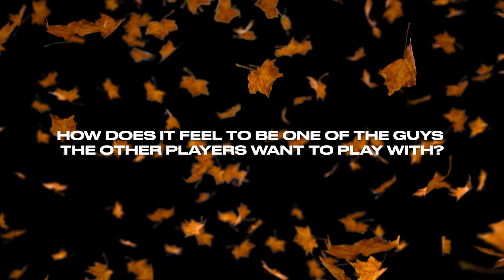Get To Know Taze Moore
Taze Moore is one of the bounciest players his G League United teammates have ever seen. Learn more about the Rip City Remix star's journey to the G League ahead of Game 1 of the Fall Invitational tonight at 10 PM/ET on NBA TV and the NBA App.

The NBA G League is the NBA's official minor league. Fans can get a glimpse at the players, coaches and officials competing to ascend to the NBA's rank. With a record 50 percent of players on start-of-season NBA rosters boasting NBA G League experience when the 2023-24 season tipped off in October, the NBA G League YouTube Channel is the best place to see the future now. Today's G League is Tomorrow's NBA.

The NBA G League consists of 31 teams, 29 of which are singly affiliated with an NBA franchise: Austin Spurs (San Antonio Spurs), Birmingham Squadron (New Orleans Pelicans), Capital City Go-Go (Washington Wizards), Cleveland Charge (Cleveland Cavaliers), College Park SkyHawks (Atlanta Hawks), Delaware Blue Coats (Philadelphia 76ers), Grand Rapids Gold (Denver Nuggets), Greensboro Swarm (Charlotte Hornets), Indiana Mad Ants (Indiana Pacers), Iowa Wolves (Minnesota Timberwolves), Long Island Nets (Brooklyn Nets), Maine Celtics (Boston Celtics), Memphis Hustle (Memphis Grizzlies), Motor City Cruise (Detroit Pistons), Oklahoma City Blue (Oklahoma City Thunder), Ontario Clippers (LA Clippers), Osceola Magic (Orlando Magic), Raptors 905 (Toronto Raptors), Rio Grande Valley Vipers (Houston Rockets), Rip City Remix (Portland Trail Blazers), Salt Lake City Stars (Utah Jazz), Santa Cruz Warriors (Golden State Warriors), Sioux Falls Skyforce (Miami Heat), South Bay Lakers (Los Angeles Lakers), Stockton Kings (Sacramento Kings), Texas Legends (Dallas Mavericks), Westchester Knicks (New York Knicks), Windy City Bulls (Chicago Bulls), and Wisconsin Herd (Milwaukee Bucks). The league is rounded out by two independent teams in G League Ignite and Mexico City Capitanes.